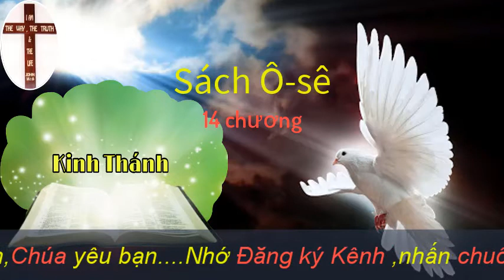Sách Ô-sê | Kinh Thánh | Đạo Tin Lành